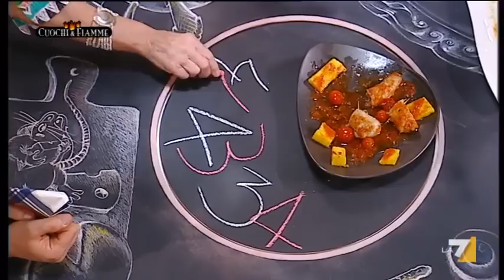Cuochi e fiamme 17/06/11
Simone Rugiati insieme ai concorrenti  mostrano come realizzare i saltinbocca